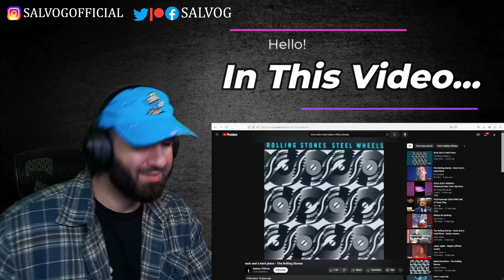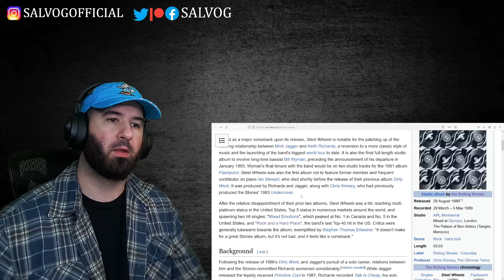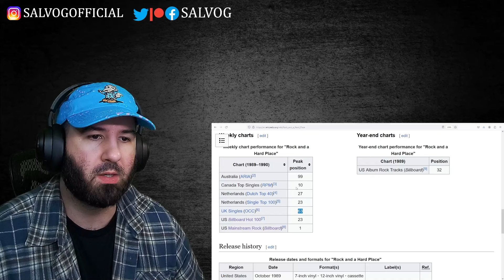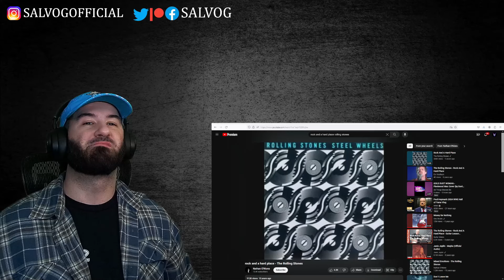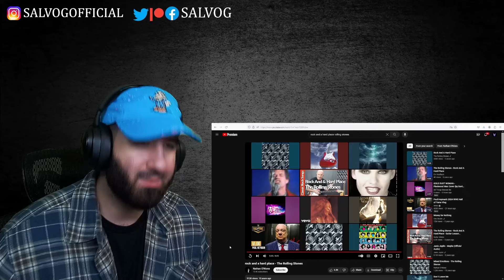Rock and a Hard Place by The Rolling Stones is AMAZING! | REACTION